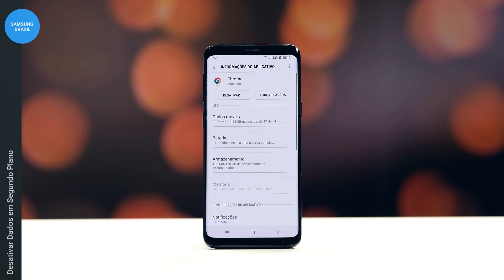Samsung | Galaxy S9 | Desativar Dados em Segundo Plano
Veja como desativar dados em segundo plano.